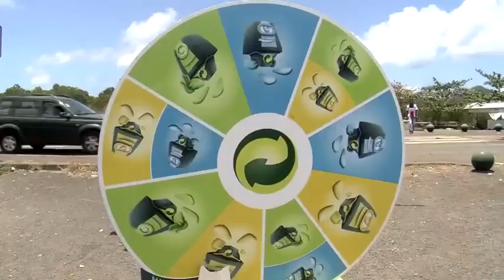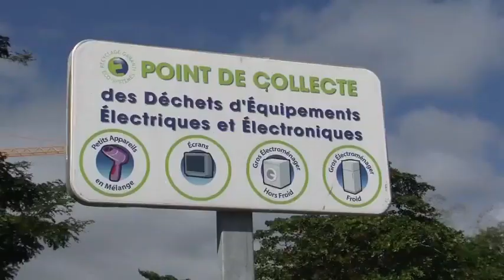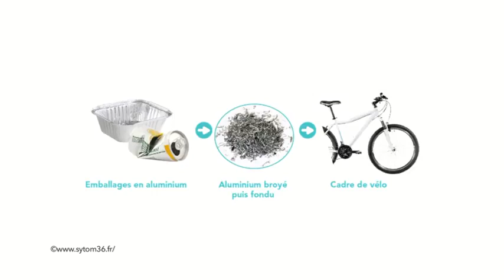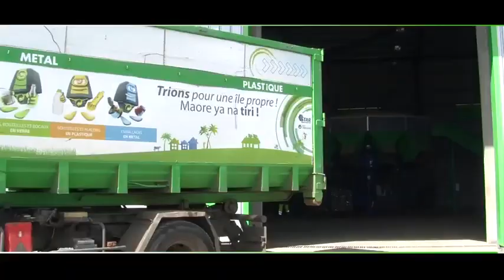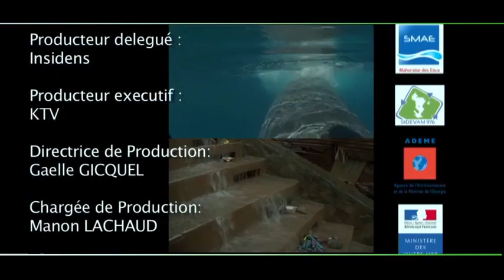Agir Pour l'Environnement - S01 - Em 01 : Le traitement des dechets